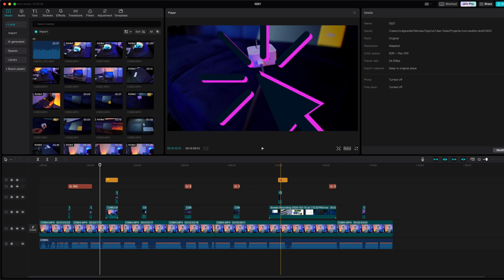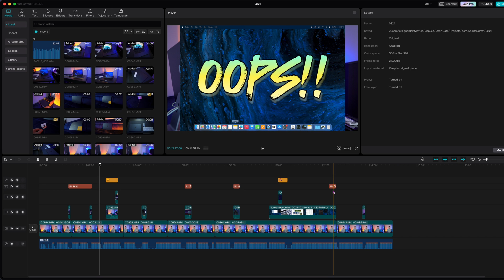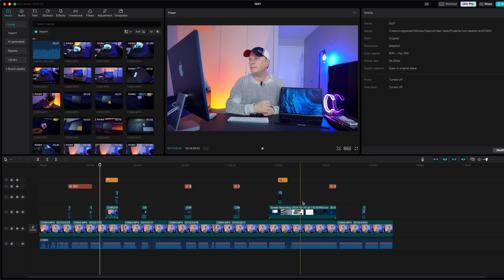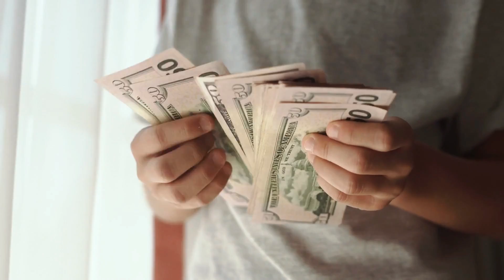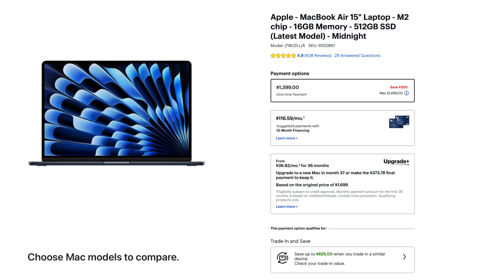Should You Upgrade From a M1 to M2 Chip Mac - Is One Generation Enough?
Should you upgrade your Apple CPU just one generation?  For example, should you upgrade from a M1 to an M2 CPU, or should you upgrade from an M2 to a M3 CPU?  Is upgrading only one generation of CPU worth the expense?  In this video discuss the reasons why some might want to upgrade from a M1 to a M2 Mac when they are not far off on performance.  We provide real video export tests between the M1 and M2 chips in this video, as well as discuss a few other reasons to upgrade 1 generation of chip.  If you have an M1 or M2 computer now, and are thinking about upgrading to the next generation chip, watch this video.  We discuss the reasons why somebody should upgrade their M chip MacBook, iMac, Mac mini, or Mac Studio to the next generation.

If you like my MacBook Skin you can find it here plus many others:

Apple Computers